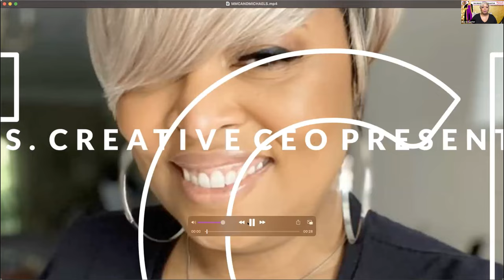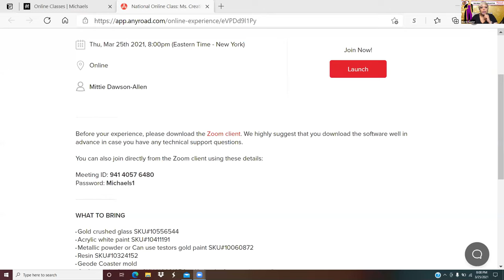Online Class: Ms. Creative CEO Presents - Geode Inspired Coasters | Michaels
Supplies:
Gold crushed glass SKU#10556544
Acrylic white paint SKU#10411191
Metallic powder or Can use testors gold paint SKU#10060872
Resin SKU#10324152
Geode Coaster mold
Craftsmart leafing pen SKU#10621354 or Krylon leafing pen (optional)
Mixing cups
Popsicle sticks (used as stirrers)

 Online Class: Ms. Creative CEO Presents - Geode Inspired Coasters